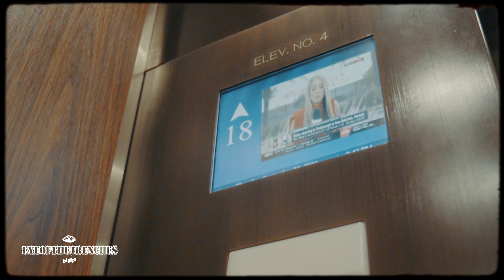PaulyDa5 - The One | Premiered By🎥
Artist:
PaulyDa5 - "The One"